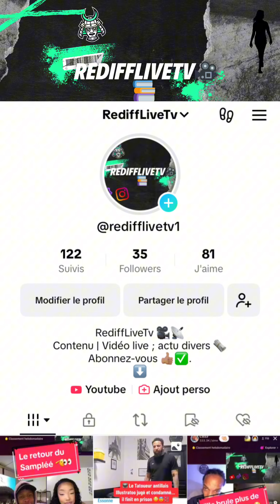RediffLiveTv : {Le Chef Voilà} débarque déguisée en militaire 🫡🪖🎖️.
RediffLiveTv 📺🎥

Vous présentes divers rediffusions de live issue de vidéo Tiktok ou Instagram retranscrit sur notre chaîne YouTube où vous pouvez revoir ce dont vous avez ratée… 👀🎥
Vous pouvez ainsi laisser un commentaire et un pouce bleu pour nous motivé à allez plus loin et vous divertir chaque jour.. 😁

Comme dis un proverbe : Chaque grain de riz remplissent un sac !!!  🍚

Live Tiktok et Insta : Zepeck, Sampléé, MacBloody, Le Baaad, Nerou, Chris, Le Chef Voilà, Joe Cartel…. Et bien d’autre célébrité et personnage !!